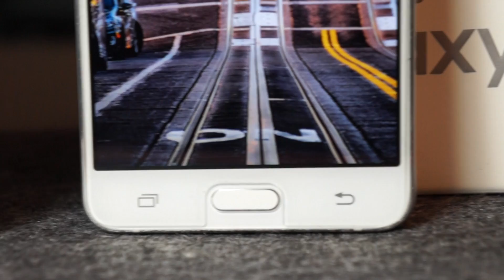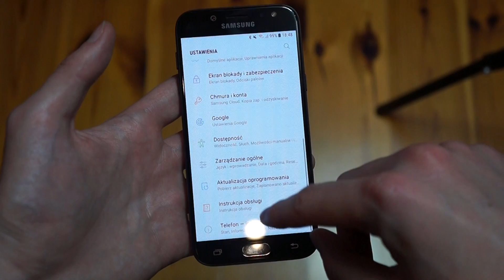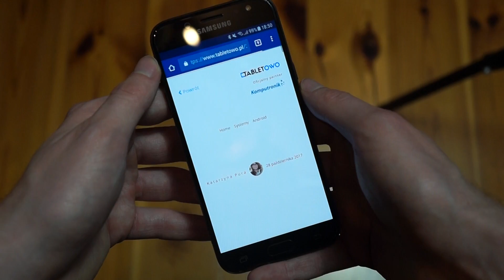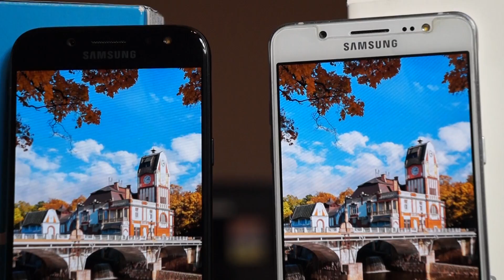Porównanie Samsung Galaxy J5 2016 vs Galaxy J5 2017